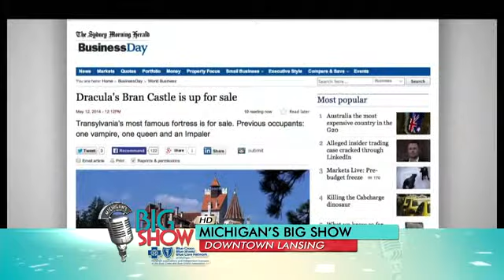Tips For Selling Your Home : Michigan's Big Show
Learn how to redecorate your home to appeal to potential buyers.